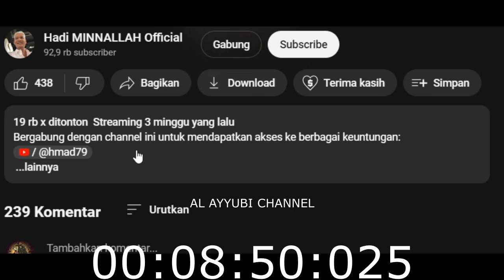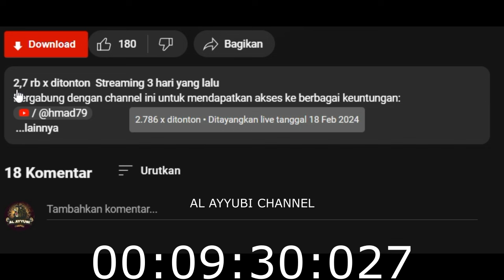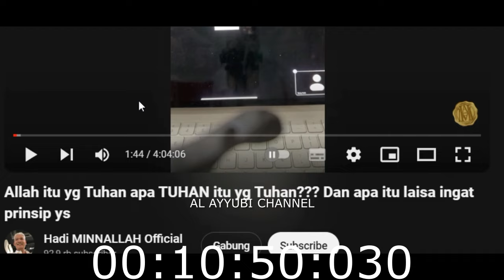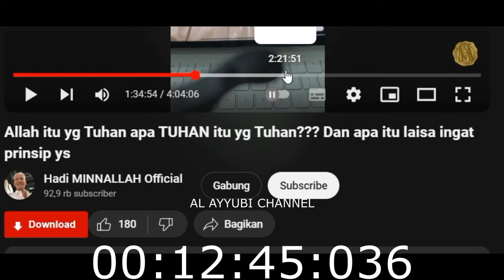HADI KUSUMO BISA MENYUSUL MR TM / ZAMRONI ???